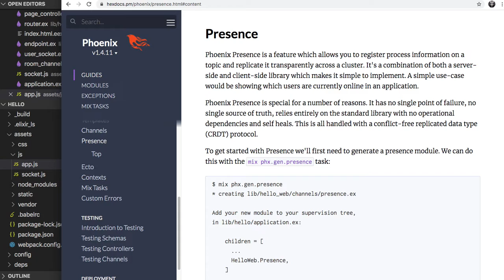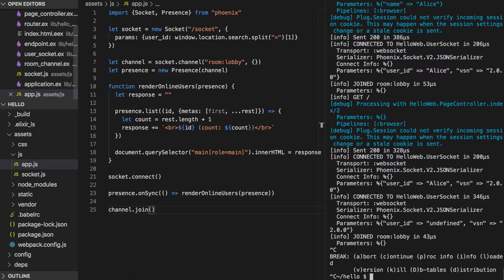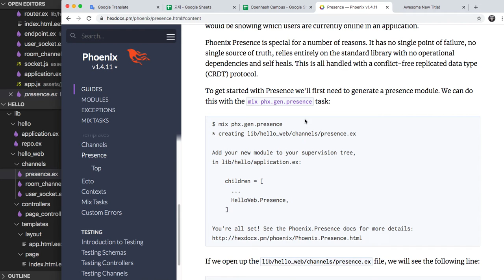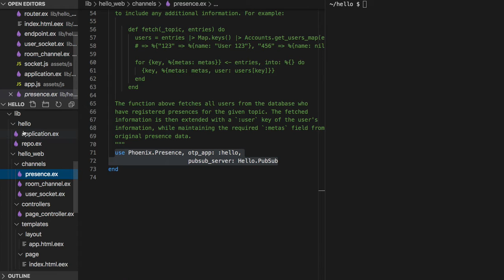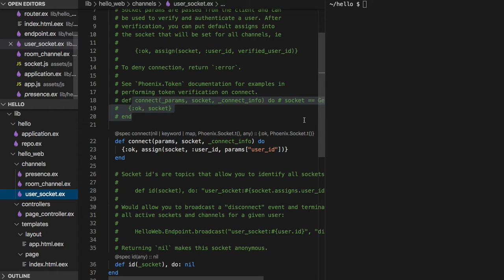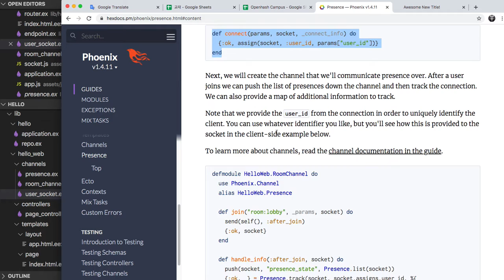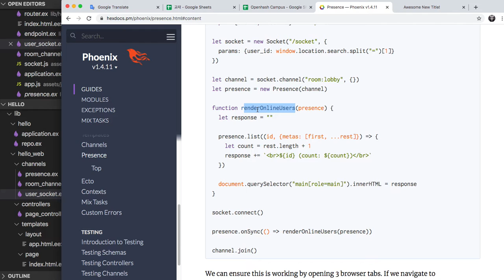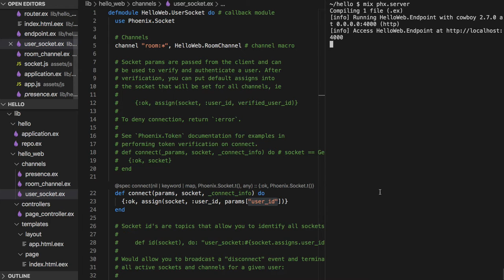[피닉스] 266 - Presence